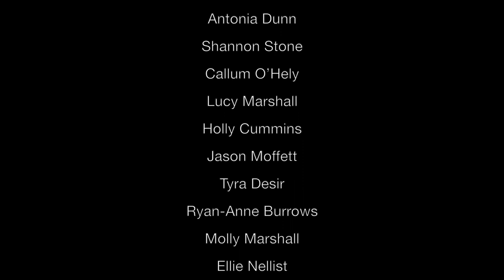The Truth Documentary (Part 3)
(Part 3 of 4 ) The Truth is a hard-hitting 30-minute documentary film produced by young people in Wythenshawe.  The film investigates the issues of welfare reform, unemployment and homelessness in Manchester and asks what can you do to help?